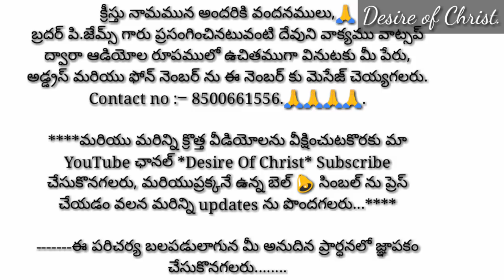యోహాను ఇలాంటివాడ? క్రీస్తును చంపినది వీరేనా?...